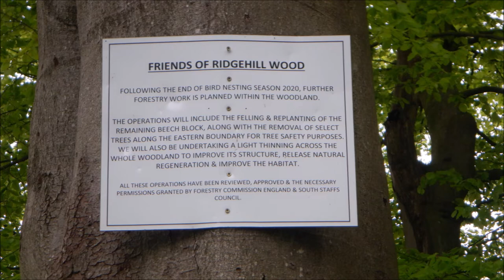Ridgehill Wood, Wordsley, South Staffordshire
Ridgehill Woods, and Friars Gorse, are examples of ancient woodland. Originally part of the extensive Kinver Forest, they are now increasingly rare fragments of the original forest that once covered much of England.